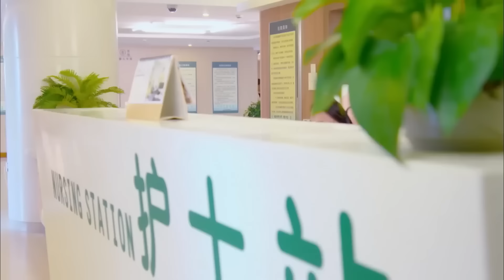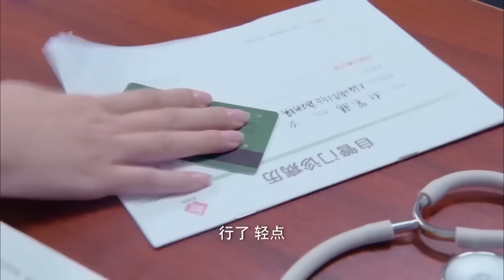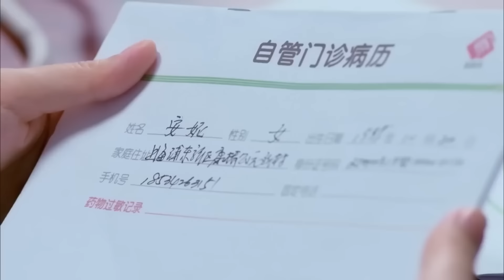MUTLISUB【你比糖更甜/You are Sweeter Than Sugar】▶EP 31霸道男神坚持自己独一无二的原则，直到她的出现，从此他的命运被她牵引..💋刘涛 许凯 ❤️丸子甜宠剧场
剧名Name：你比糖更甜/You are Sweeter Than Sugar

主演Cast：刘涛

剧情介绍：霸道男神坚持自己独一无二的原则，直到她的出现，从此他的命运被她牵引..